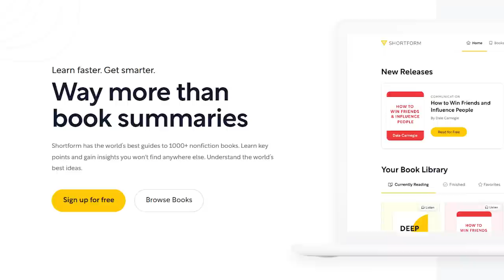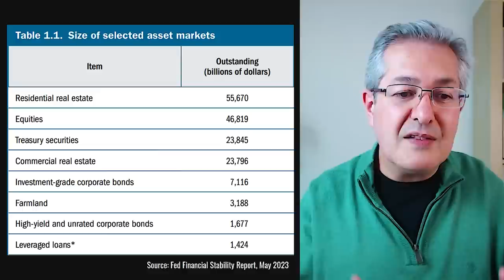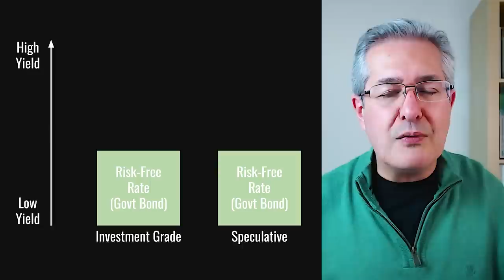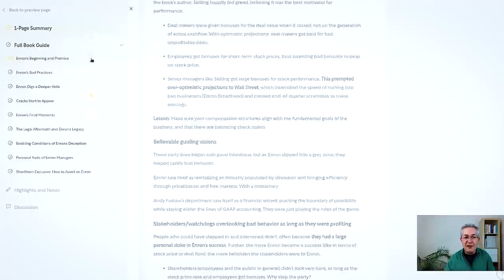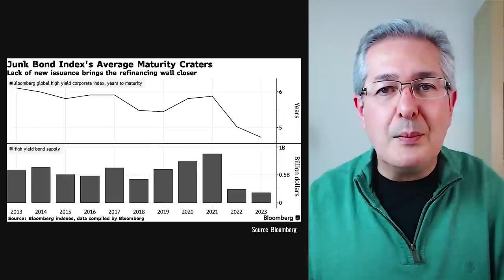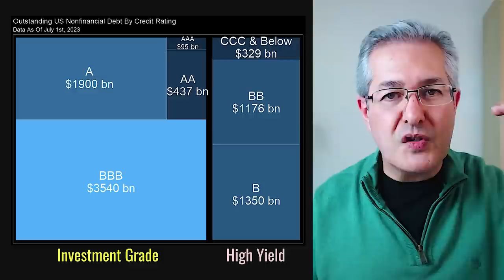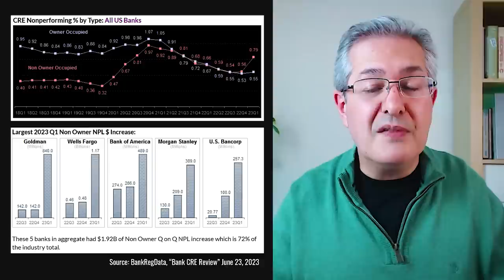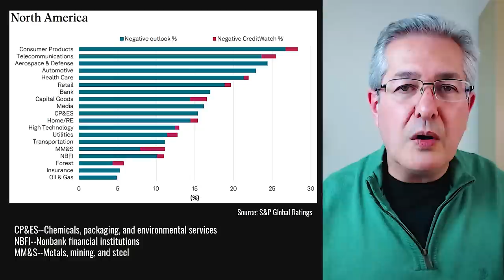Is The Credit Bubble About To Burst?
US credit markets are starting to look a little bit shaky. This has implications for investors everywhere because if US credit conditions deteriorate it affects all markets. So in this video, we look at the reasons behind this, the evidence for it, and also consider the implications for investors and the opportunities it creates.

What Else PensionCraft Offers:
💡 Become a pensioncraft.com member and learn how to be a better investor. To find what we offer and how you can join our friendly community

Timestamps
00:00 Introduction
00:30 Defaults are Increasing
04:24 Credit spreads
11:06 Maturity wall
12:56 Tighter credit conditions
13:52 Downgrade cascade
15:44 Loan losses rising
18:10 Consequences

✔️ I use a number of data sources to help me produce my videos. My two primary ones are Koyfin and SharePad.